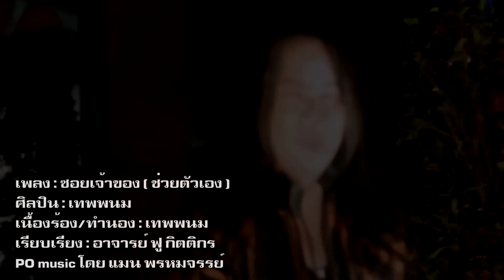พีโอมิวสิค - ซอยเจ้าของ(ช่วยตัวเอง) - เทพพนม - [ Official MV ]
ประพันธ์คำร้อง : เทพพนม รุ่งอนันต์ เรียบเรียงดนตรี : ฟู กิตติกร
บันทึกเสียง/มิกส์ : กิตติกร สุทธิสน เทพพนม รุ่งอนันต์ Tel . ค่าย พีโอมิวสิค : แมน พรหมจรรย์ บันทึกเสียงมิคดาวถ่ายตัดต่อ MV Tel.